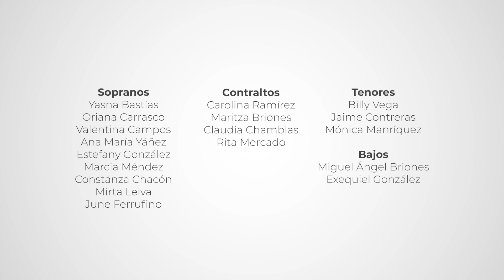Cha-cha-chá de Navidad - Coro UCSC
Acercándonos a Navidad, el Coro UCSC, dirigido por Nicolás Asiain Madariaga, nos entrega una pieza de la época con bastante ritmo: Cha-cha-chá de Navidad de Bernice Petkere.